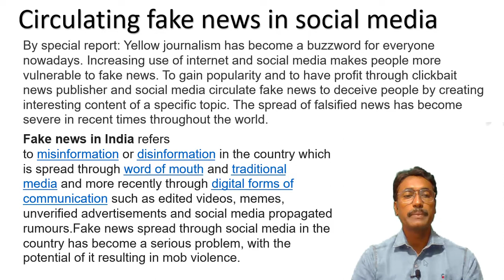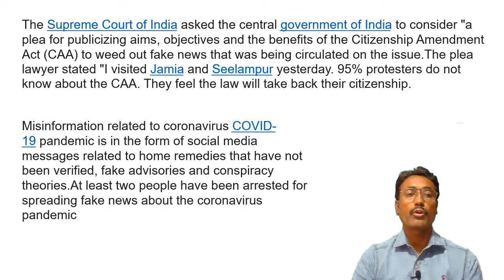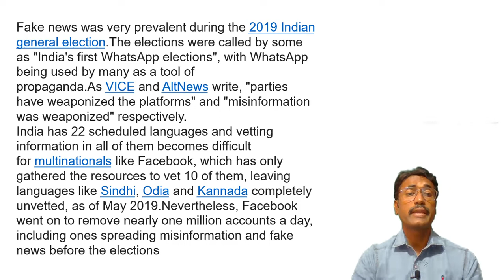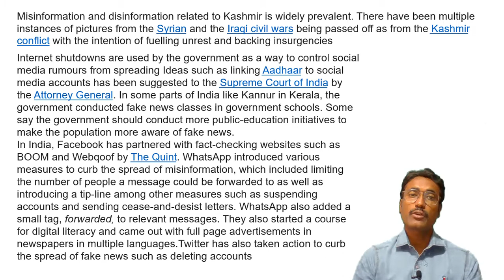PSC CLERKSHIP EXAM PART 2 Preparation | Psc Clerkship main exam preparation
PSC CLERKSHIP PART 2  ,Psc Clerkship main exam preparation.
This is the  class of PSC CLERKSHIP PART2 i.e the main paper or descriptive paper.
In this class I shall continue total syllabus of this examination. Students will learn how to write a report and translation and summary.
This class is also helpful for the other main descriptive papers. Thank you very much. I wish every success in your life.